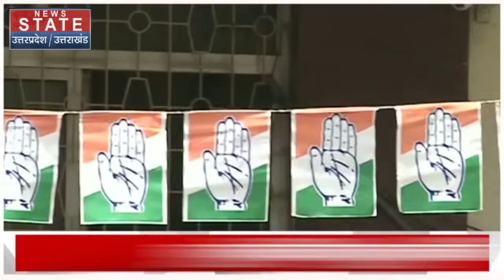Rahul Gandhi On Congress:राहुल गांधी ने कांग्रेस को दे दी गलती सुधारने की सलाह! Lok Sabha Election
देशभर में लोकसभा चुनाव को लेकर सियासी हलचल तेज है...इसी बीच कांग्रेस नेता राहुल गांधी ने एक चौंकाने वाली बात कहकर सबको हैरान कर दिया है...कांग्रेस नेता राहुल गांधी का ये बयान अब खूब वायरल हो रहा है जिसमें उन्होंने अपनी ही कांग्रेस पार्टी की गलती को स्वीकार करते हुए बड़ा स्टेटमेंट दे डाला है...बता दें कि राहुल ने कांग्रेस पार्टी को अपनी गलती में सुधार लाने की सलाह दी है...साथ ही उन्होंने देश के संविधान को लेकर भी बड़ा दावा किया है. सुनिए आखिर राहुल के इस दावे के बाद खुद कांग्रेस के नेता क्यों हैरान हैं.

The Constitution is helping people to a lesser extent than the country’s founding fathers would have expected, and thus, is a success as well as a failure, Congress leader Rahul Gandhi said in Lucknow.He also admitted that some “mistakes” were made by the Congress, adding that his party would have to change its politics in the times to come.“Congress will also have to change its politics in the times to come. The Congress has also made mistakes,” he said.

News State Apps डाउनलोड करें:
Download Android and iOS Apps for more updates: